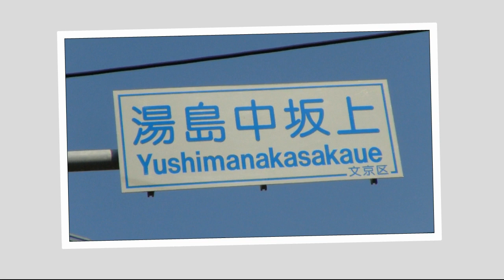平成28年 湯島天満宮 梅まつり 神輿渡御の超お写真ｽﾗｲﾄﾞです。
担ぎ手の皆さん　素晴らしい天気の中でお疲れ様でした。
湯島天満宮 第59回梅祭り 神輿の渡御です。
(御輿は美を重さんじて、飾り物を付け、言葉が無くても美により神の偉大さを表した最高の品で有る事)です。

御祭神・
 天之手力雄命
 （あめのたぢからをのみこと）
 菅原道真公
 （すがわらみちざねこう）
東京三大天神
 亀戸天神社かめいどてんじんしゃ (東京都江東区亀戸)
　谷保天神社やぼてんじんじゃ (東京都国立市)
　湯島天神社ゆしまじんじゃ (東京都文京区湯島)
　五条天神社ごじょうてんじんじゃ (東京都台東区上野公園)

日本のトップ　天神、天満宮。
 　　大宰府天満宮(太宰府市・福岡)
　 北野天満宮(京都市上京区)
　  防府天満宮(防府市・山口)
　 大生郷おおのごう天満宮(水海道市・茨城)
　 荏柄えがら天神社(鎌倉市・神奈川)
　 和歌浦わかうら天満宮(歌山市和歌浦西)
　 小平潟こひらがた天満宮(猪苗代町・福島)

( The  MIKOSHI  ,with its  beautiful decorative fittings, is the highest form which  the greatness of god can be expressed  without resorting to .words.)。